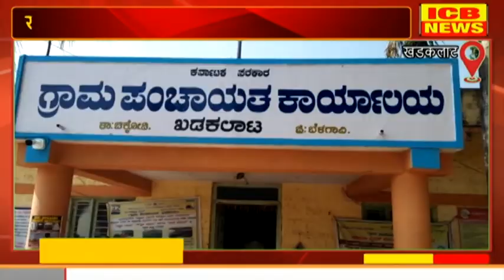खडकलाट मध्ये मंगळवार अखेर ३० उमेदवारी अर्ज